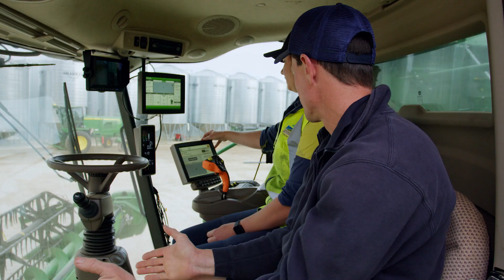John Deere Yarn On The Farm | Jaymee and Travis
At just 22, fully qualified John Deere Technician Jaymee Ireland has carved a career in South Australia's rich broadacre and vineyard industries, where she has found rewarding  work specialising in header repairs. Her farming customer Travis Muster talks about the trust he has in her capabilities that help keep his operation up and running across the season.